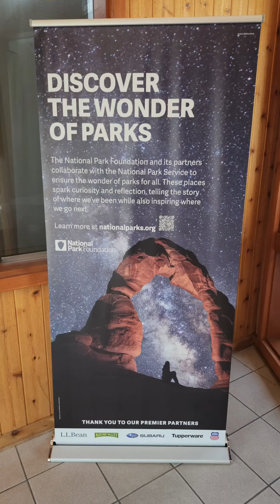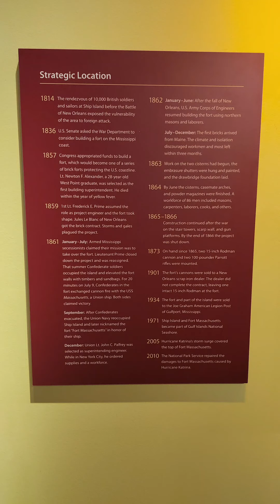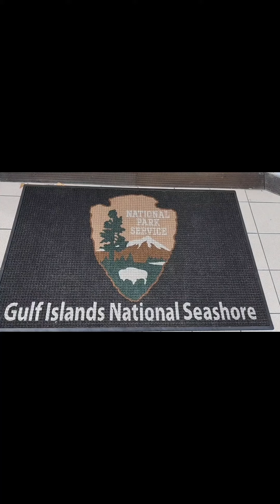Mississippi BILOXI & Gulf Islands National Seashore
THIS IS A MUST SEE !

Mississippi welcome centers
nps.gov/guis